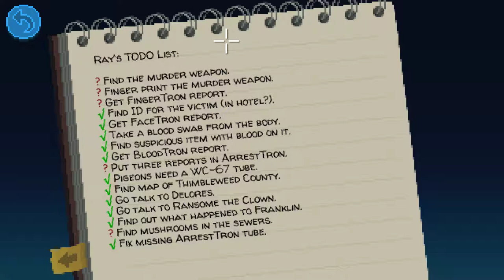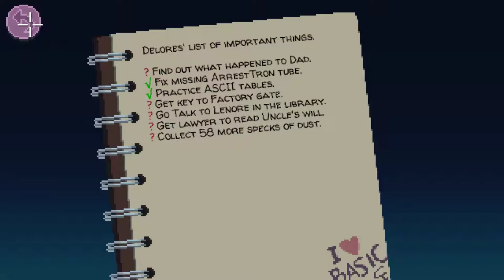Thimbleweed Park [6] Making the Arrest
That person was definitely 100% guilty.